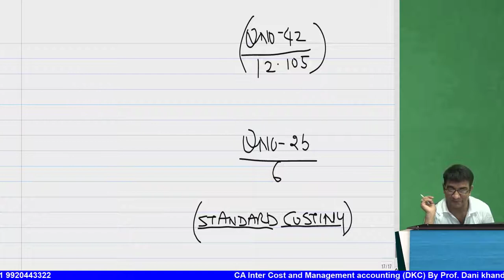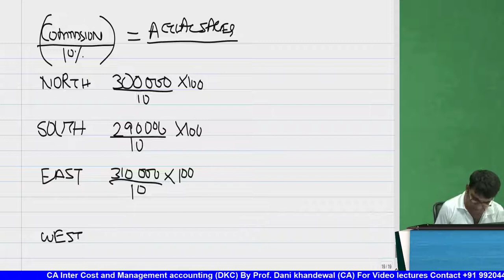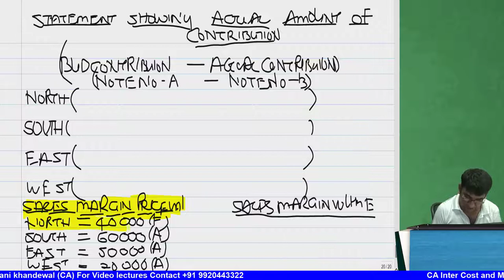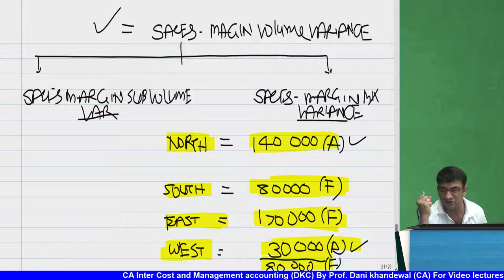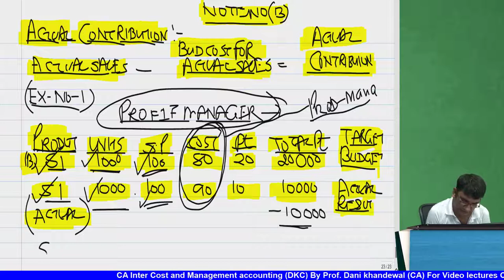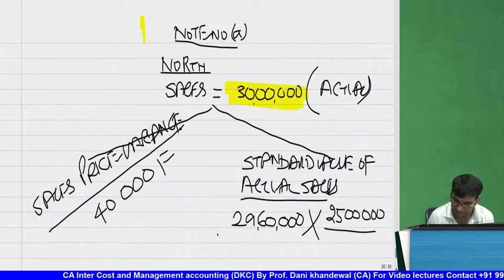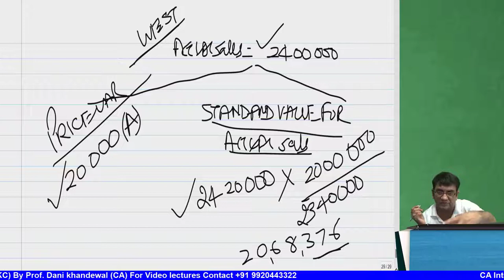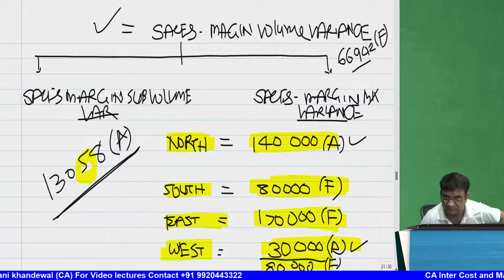SCMPE EXAM SOLUTION MAY 22 QN NO 2BSTANDARD COSTING DKC FORMAT